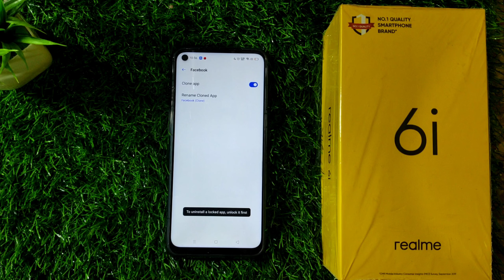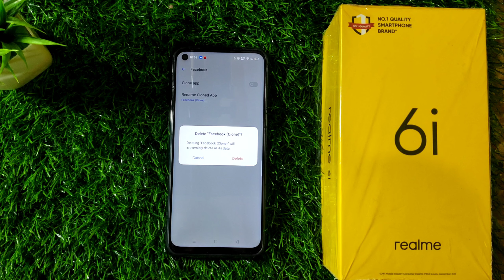How to use cloan apps or two applications on one smartphone Paytm Amazon